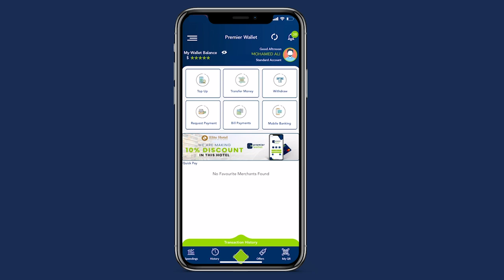Xuska Maalinta caalamiga ah ee Xuquuqul Insaanka oo lagu qabtay Magaaladda Muqdisho